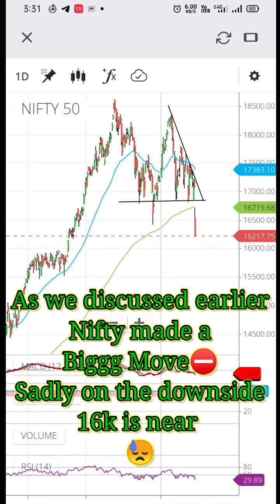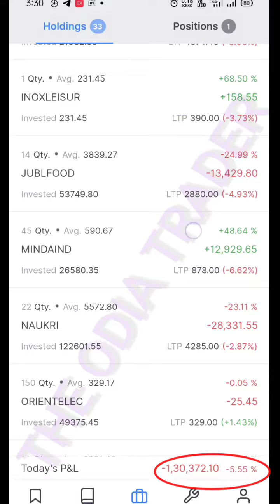Putin Duba diya, Live Market Crash 1.3L Lost in a day Russia-Ukrain Effect on Stock market